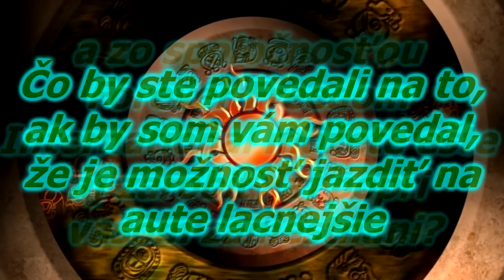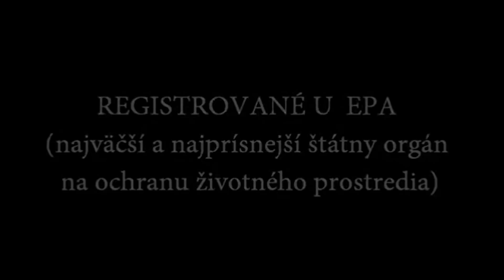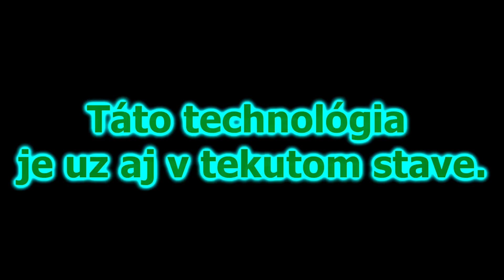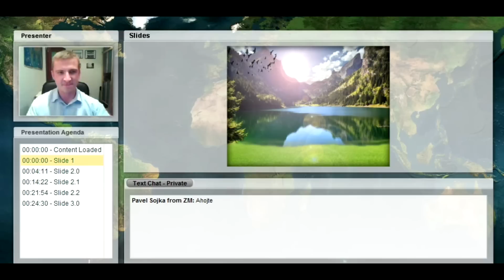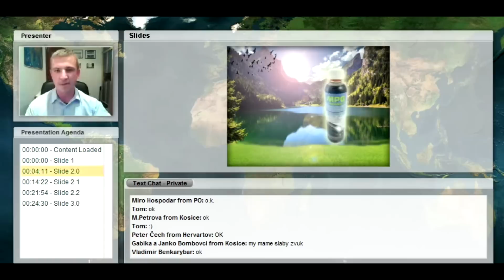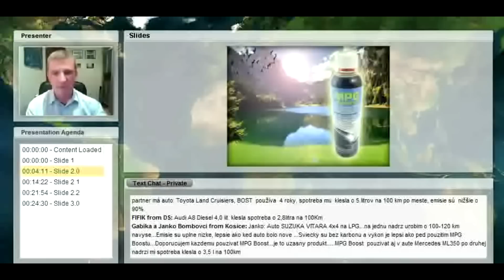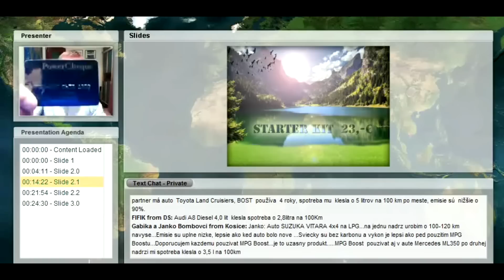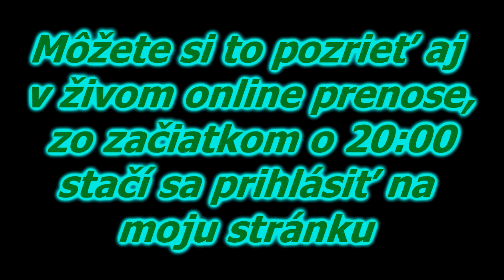spolupráca zo spoločnosťou Forever Freedom